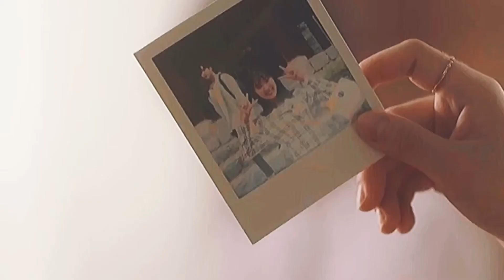extraordinary you fmv || danoh x haru || like i’m gonna lose you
*Spoilers*

~ Hellooo~ Sorry for the long wait! You guys are amazing! ❤️ ~

Extraordinary You FMV

Song: Like I’m Gonna Lose You by Meghan Trainor ft. John Legend

Kdrama: Extraordinary You

Summary:

What would you do if you found out that you were, in fact, a character in a comic? And an extra character on top of that? Change the course of the story, obviously!
Eun Dan Oh is a 17-year-old high-school student from a wealthy family who suffers from a lifelong heart condition that inevitably means she will not live past her teenage years. However, when Dan Oh realizes she is experiencing long gaps in her memory as well, she comes into the unhappy inheritance of another fact in her life: she is a character in a Korean webtoon and all of her actions are predetermined by the artist who draws her. To make matters worse, she discovers she is only a supporting character in the cast. With her newfound understanding of the world she inhabits, she is determined to find true love in her own plot-line and circumvent the author’s plans for her character by utilizing the flashes of storyboard she alone is able to see.
(Source: onehallyu)
~ Adapted from the webcomic series "July Found by Chance” by Moo Ryoo.